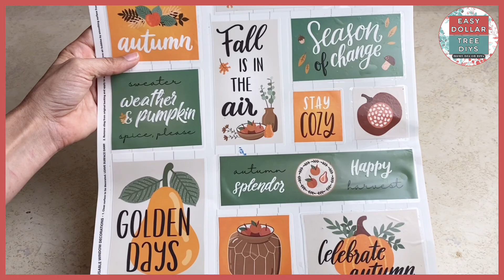DIY Dollar Tree Fall Farmhouse Decor | Traditional Fall Colors Home Decor | Easy Dollar Tree DIYs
Easy How To Tutorial - In this video I will show you how to make this farmhouse fall scarecrow wood decor also using window clings pieces. This would be great to add to your traditional fall decor.

Make Sure If You Liked Todays Video To Give It A Thumbs Up It Really Helps Out My Channel!

Below is the Items you will need:

Scarecrows (Dollar General)
Wood Cubes(Dollar Tree)
Window Clings (Dollar Tree)
Mini leather Pumpkins (Dollar Tree)

Other DIY Channels I Think You Will Like!
Kristin Kay, Bargain Bethany, Krafts By Katelyn, Chic On The Cheap, Creative On The Cheap, Olivia's Romantic Home, The Crafty DIY Guy